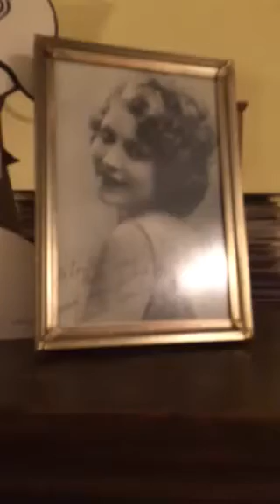1926 J.P. Seeburg KT Special plays "Fit As A Fiddle"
"Fit As A Fiddle" Fox Trot